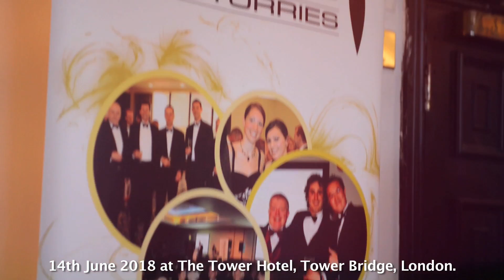The Storage Awards 2018: Hyper-convergence Vendor of the Year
Winner: Boston
Runner-up: Huawei